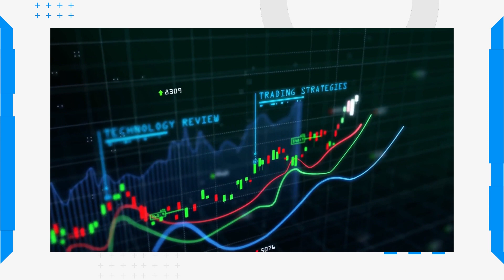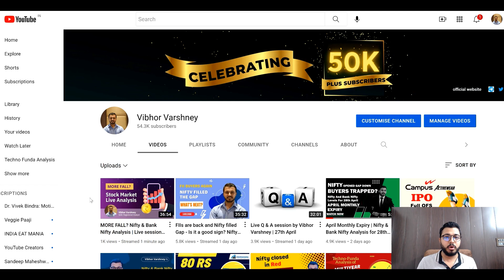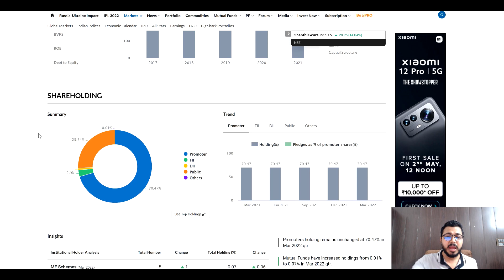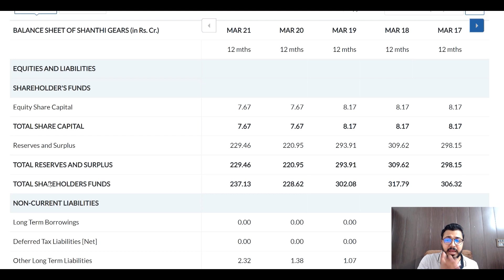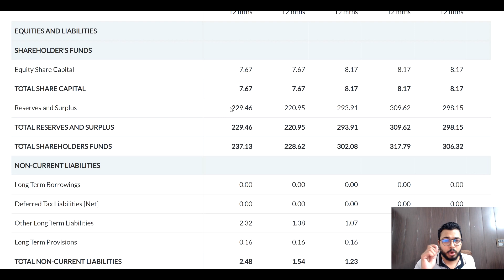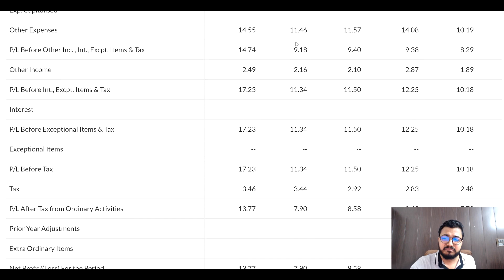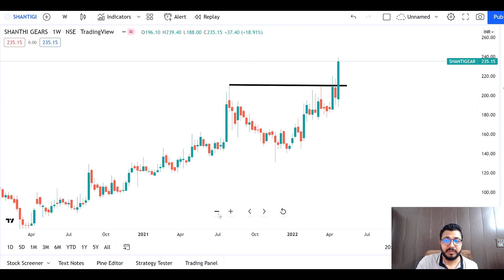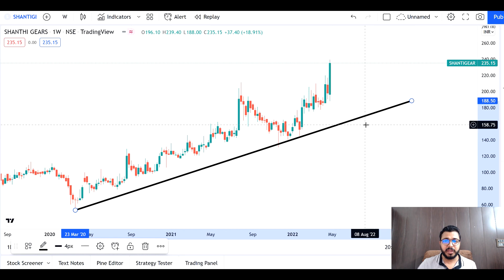Shanti Gears - Breakout stock amid Market fall | Techno-Funda Analysis | Vibhor Varshney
In this video, Vibhor Varshney analyses the chart of Shanthi Gears stock that will be the Best Stock to buy as it has given breakout even during market fall. Vibhor Varshney does complete techno-funda analysis briefly to make everyone understand clearly.

Shanthi Gears Ltd. is in the business of design, manufacture, supply and servicing of gears and gear boxes.

Watch the entire session and LEARN & EARN from our videos.